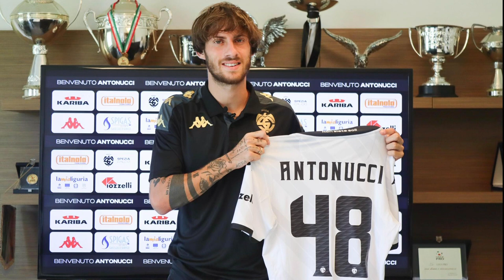Spezia, presentato Mirko Antonucci 09-08-2023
Presentato oggi, presso la sala riunioni “Marco Simonetti” del Centro Sportivo Bruno Ferdeghini il nuovo attaccante aquilotto Mirko Antonucci. Indosserà la maglia numero 48.